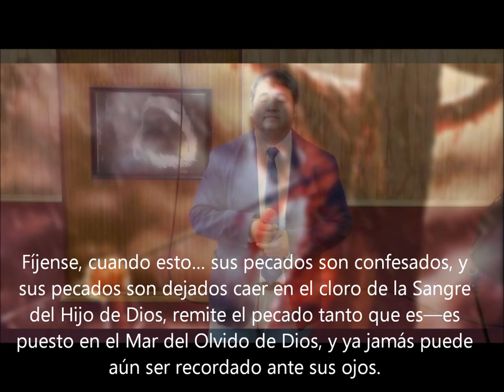¿Que Pecado? - What Sin? - Hno. Daniel Sanhueza Mella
Esta alabanza fue dada a conocer por el hermano de Alemania, JONATHAN KOHLEMBRENNER, en su visita a la Convención realizada en la ciudad de Talca, Chile en el mes de Febrero de 2019

La actual versión fue interpretada y adaptada al español por el hermano del Tabernaculo Redención de Los Angeles, Chile

Hno. DANIEL SANHUEZA MELLA,

63-0803b - INVERSIONES (42:57 - 44:05)

87 Fíjense, cuando esto… cuando sus pecados son confesados, y sus pecados son dejados caer en el cloro de la Sangre del Hijo de Dios, eso remite el pecado tanto que es—es puesto en el Mar del Olvido de Dios, y ya jamás puede ser recordado ante sus ojos. Entonces ¿qué hace eso a un hombre? un hijo de Dios. Dios nunca recuerda fue un pecador. Ud. es un hijo, Ud. es una hija, ya no hay más memoria de pecado en lo absoluto. Dios lo pone el Mar del Olvido: el cloro. El Mar del Olvido es la Sangre de Cristo que fue derramada por Uds. Y por lo tanto, entonces, Ud. Y Dios, son Padre e hijo, por la gracia de Jesucristo; no por algo que Uds. hicieron, sino por medio de Su gracia. Uds. son hijos e hijas de Dios, y aun participantes de Sus bendiciones y de Su poder y de Su Vida. Su Vida está en Uds., porque son un hijo de Dios.

Letra ¿Que Pecado?
I
Hace un tiempo atrás
Por misericordia clame
Fui a la sangre de Cristo
¡Perdóname!, yo a él le rogué.
Yo no podía olvidarlos
No se querían ir
Y le lloré, “lávame”
Y él me dijo así

CORO:
¿Qué pecado, qué pecado?
Como el este del oeste, lejos están
Desde que lo confesaste, te perdone
Y en el “mar del olvido”, enterrado fue

II
La carga más pesada
Es llevar vergüenza y culpa.
No tienes que soportarlas
déjalas ir en el nombre de Jesús
Dios es lento en la Ira
y grande en perdonar
Ponlos bajo su sangre.
Y no los traigas mas
Porque el dirá

Puente:
Oh Señor, libértame
De este recuerdo acusador
Ya no lo puedo soportar
Pero oigo tú voz decir

Gracias Jesús
Por el gran amor que tú me das
No podría pagar
más desde el fondo de mi ser
te diré gracias